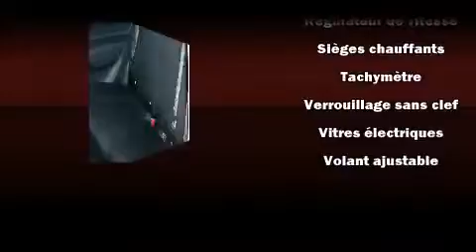2009 Hyundai Accent in Brossard, QC J4W 1M6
Lexus Prestige
5770 Boul. Tashereau

La Hyundai Accent 2009. Ce mod��le �� hayon 2 portes et 5 passagers affiche moins de 35 000 km au compteur. Ce v��hicule offre une transmission automatique �� traction avant et un efficace moteur 4 cylindres. Voici quelques unes des options: si��ges chauffants, un compte-tours, des essuie-glaces intermittents, une banquette arri��re �� dossiers rabattables s��par��s, colonne de direction inclinable, r��troviseurs ext��rieurs �� commande ��lectrique, t��l��d��verrouillage, et un climatiseur. L'habitacle propose de nombreuses solutions de rangement qui sont le reflet d'un souci ��lev�� du d��tail. Vous appr��cierez la musicalit�� de la cha��ne st��r��o, qui comprend une lecteur CD et une connexion MP3, et 4 haut-parleurs parfaitement positionn��s. Nous offrons la plus agr��able exp��rience d'achat, sans oublier les prix les plus concurrentiels. N'h��sitez pas �� nous appeler.